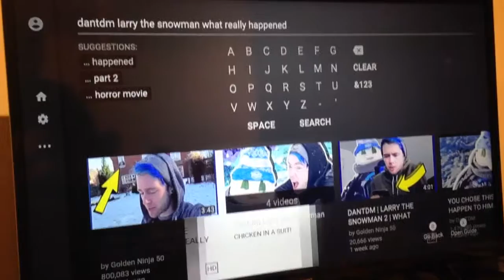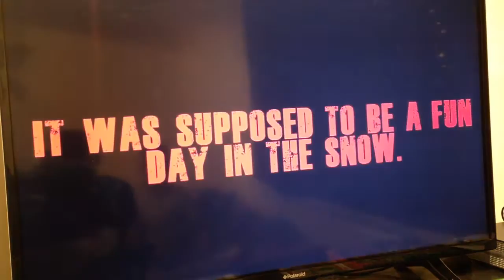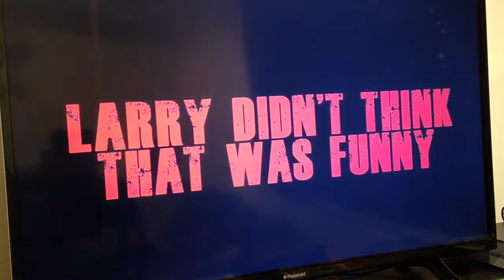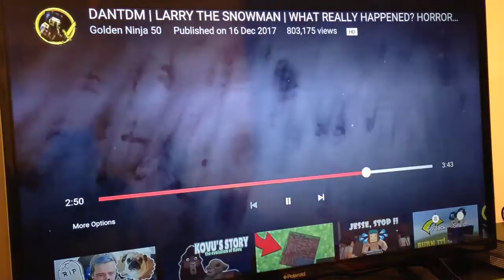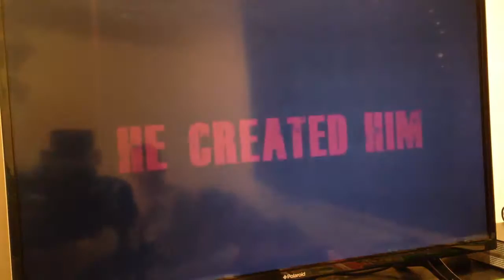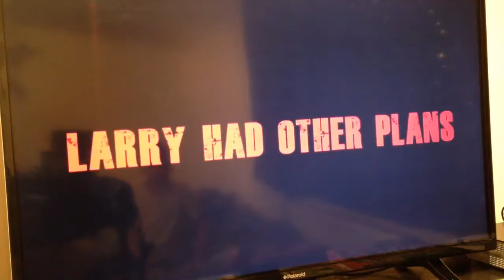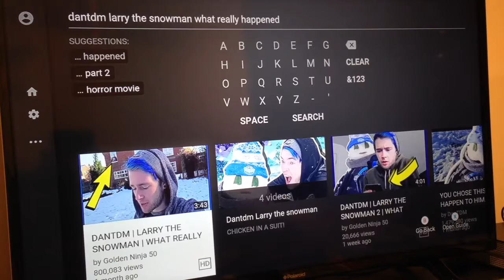Reacting to DanTDM Larry the snowman what really happened!!